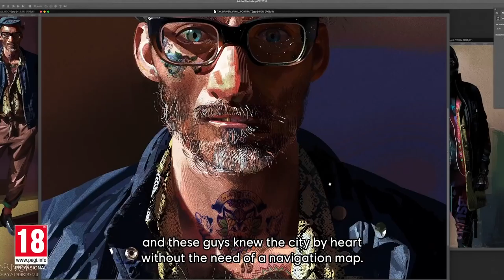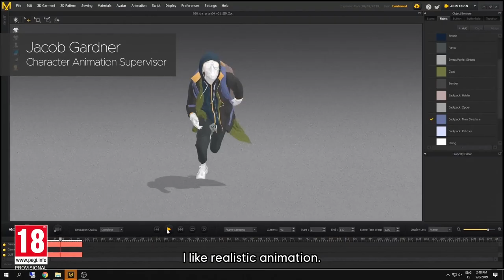Watch Dogs Legion Tipping Point Making Of